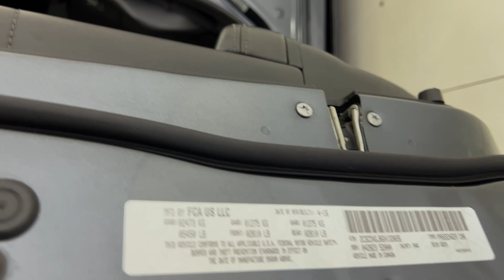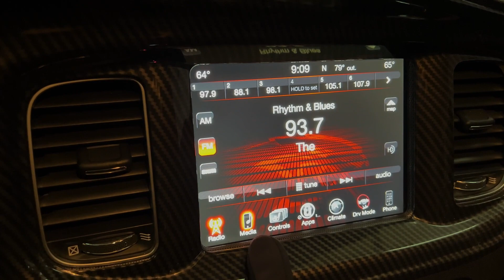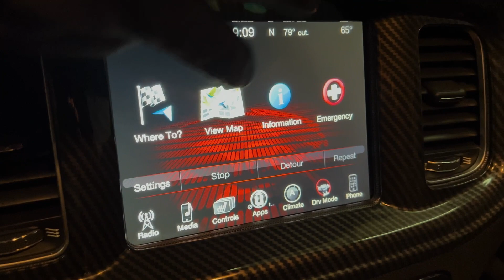2016 Dodge Charger R/T Scat Pack SuperBee 485 HP 6.4L V8 HEMI Driver Confidence Group - For Sale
Have a look at this Loaded, Super Clean, Serviced, & Adult Owned 2016 Dodge Charger R/T Scat Pack SuperBee RWD Sport Sedan with Maximum Steel Metallic Exterior Paint on Nappa Leather Premium Interior Upholstery. This American Muscle Car is Equipped with a 485 Horsepower 6.4L V8 HEMI Engine Coupled with 8-Speed Automatic Transmission. @TXAutogroup

This Loaded Charger has all the Standard Equipments & more: Bilstein HighPerformance Suspension, Brembo High Performance Brakes, ParkSense Rear Park Assist, ParkView Rear Backup Camera, Keyless Go, Remote Start System, Alcantara Suede/Nappa Leather Performance Seats, Heated & Ventilated Front Seats, Heated Second Row Seats, Heated Steering Wheel, Customer Preferred Package 21W, Driver Confidence Group, Blind Spot Indicator, Uconnect 8.4" GPS Navigation, Tinted Windows, & much more...

Notes by TX Auto Group: Rebuilt Title Reported to the Carfax on 11/20/2021. Inspected, Serviced, & 100% Road Ready by TX Auto Group Service.

Services done by TX Auto Group Service: Vehicle Inspected, ABS Pump Replaced, Driver Side Motor Mount Replaced, Down Stream O2 Sensors Replaced, Front Struts Replaced, Oil & Filter Changed, all fluids checked & topped off if needed.